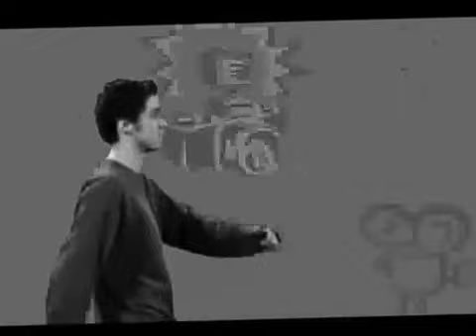La Acreditación Universitaria